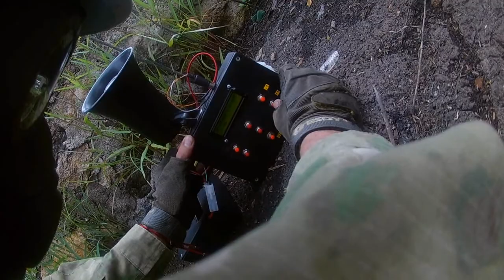Search and Recovery Bomb and VIP Airsoft Gameplay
Bcom is a Mexican Airsoft Association in the city of Aguascalientes with the government approval.
This day we play in the Nissan Gotcha field a Search and Revocery game type, Terrorist vs Antiterrorist, Terrorist objetive: secure the bomb until detonate, Antiterrorist objetive: find bomb and VIP and take it to safe zone for disarming bomb.